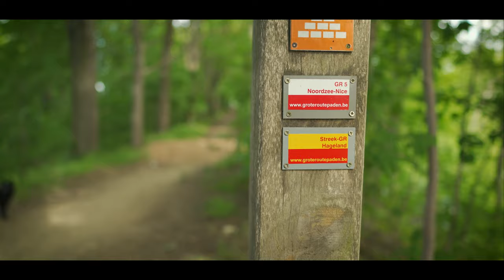(Cinematic) Hiking in Belgium // Treinstapper Schulen Diest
Together with Joeri, we hiked between 2 trainstations : Diest and Schulen. After a 27km hike, we had a great adventure in nature.

Enjoy and visit Diest and Schulen
➡️ Enjoy the scenery
➡️ Explore the open fields and engage with nature

I shoot hybrid using Sony equipment. All images both video and photography is created with Sony equipment.

Gear used :
SONY A7 IV
SONY 24-105 F4 GM
SONY FE35 1.8
SIGMA 17-24 2/8
SIRUI TRIPOD

HANWAG BANKS GTX